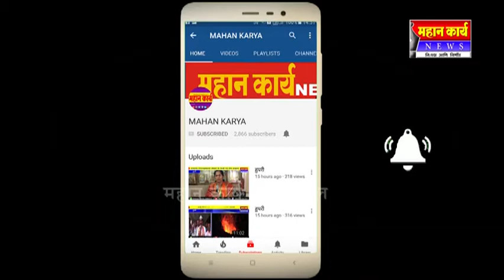शिरढोणच्या जयहिंद पाणी पुरवठा संस्थेला चपराक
शिरढोणच्या जयहिंद पाणी पुरवठा संस्थेला चपराक : शेतक-याला सभासद करुन घेण्याचे उपनिबंधकांचे आदेश